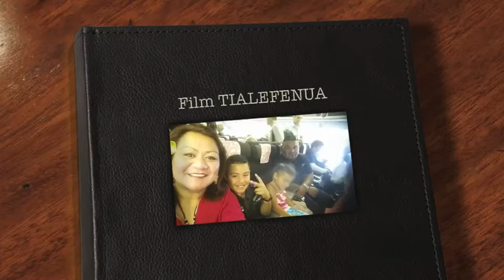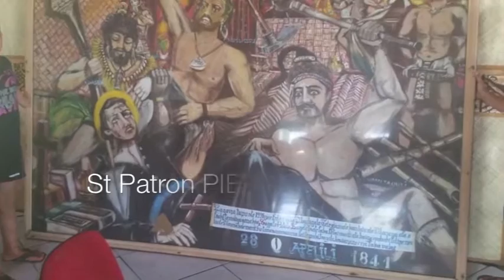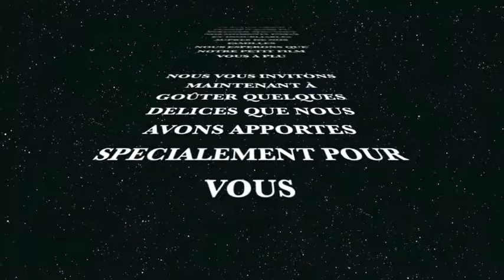Film TIALEFENUA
Reportage des jujus pour leurs classe de CM1 2016